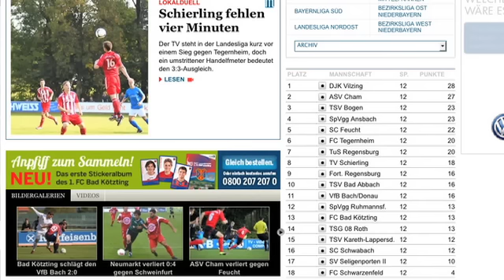MZ-Kick-Show mit Michael Köllner (28. Sendung)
Regensburg, 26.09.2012: In der 28. Ausgabe der MZ-Kick-Show dreht sich alles um den ostbayerischen Fußballnachwuchs. DFB-Stützpunktkoordinator Michael Köllner ist unser Studiogast. Der Auswärtsieg beim SV Sandhausen gibt dem SSV Jahn Regensburg Selbstvertrauen. Unser Videoteam war am Mittwoch beim Auslaufen mit dabei. Und zu gewinnen gibt es natürlich auch wieder etwas. Am 21. Oktober gastiert der 1. FC Köln im Regensburger Jahnstadion. Wir verlosen zwei Karten für die Partie.